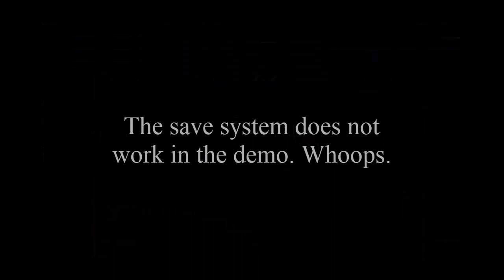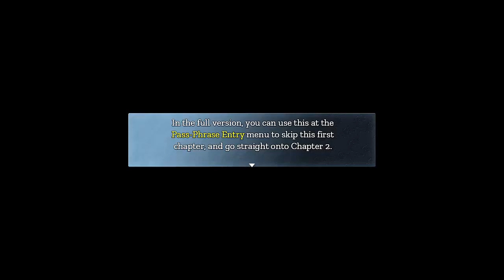Nina Aquila Legal Eagle DEMO - A pop-culture-laden defense legal RPG | Snek Tries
This was really interesting. Would you guys want to see the full game? Let me know.

17 U.S. Code § 107 - Limitations on exclusive rights: Fair use - Notwithstanding the provisions of sections 106 and 106A, the fair use of a copyrighted work, including such use by reproduction in copies or phonorecords or by any other means specified by that section, for purposes such as criticism, comment, news reporting, teaching (including multiple copies for classroom use), scholarship, or research, is not an infringement of copyright.